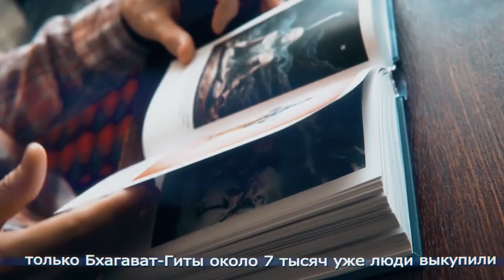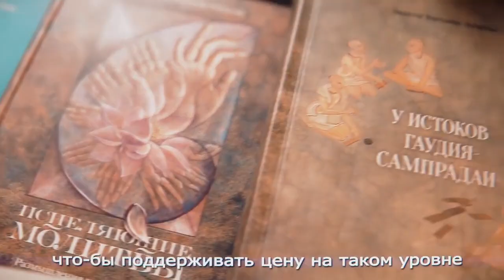Что делать, если совсем нет времени для чтения Священных писаний?